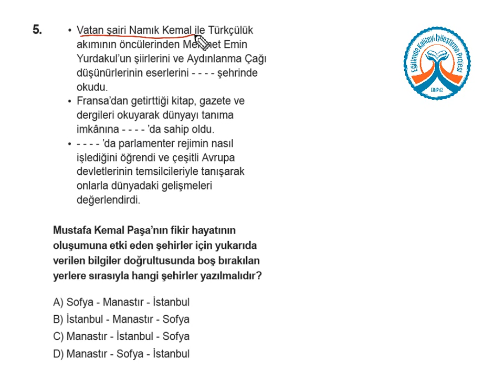TEOG KDS 1 Sosyal Bilgiler C Kitapçığı Soru 5